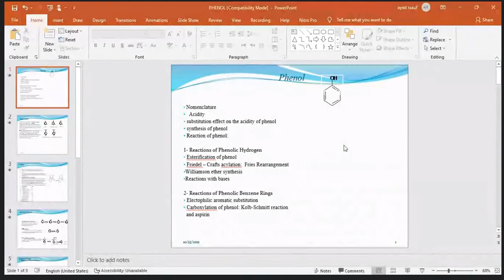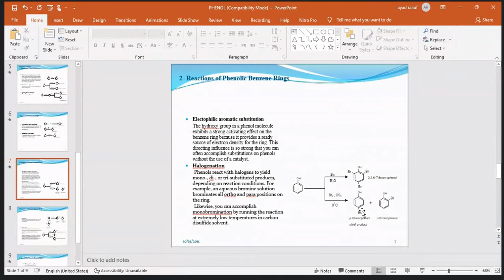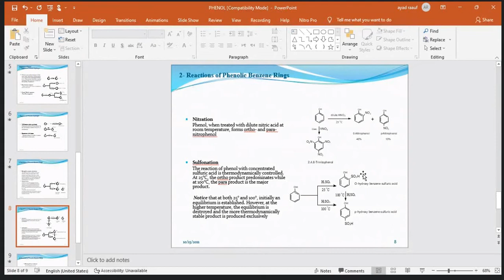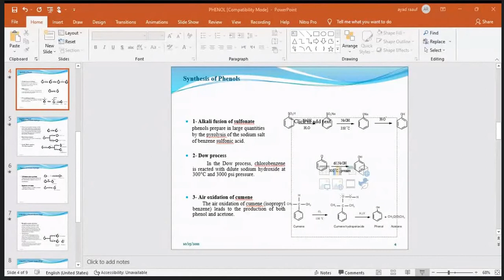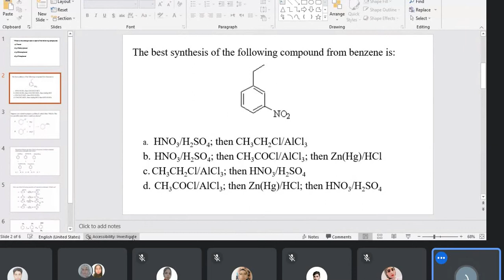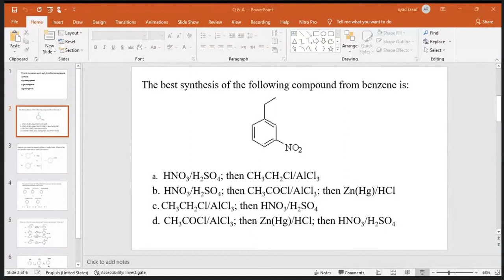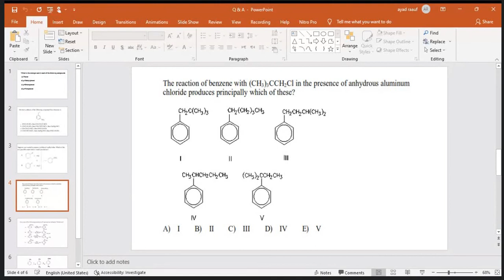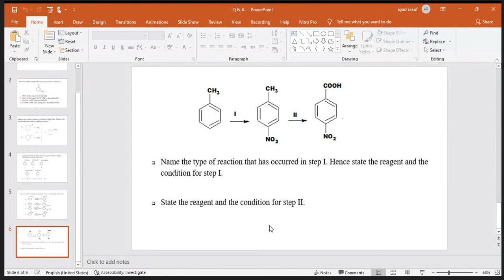عضوية نظري تكملة الفينولات